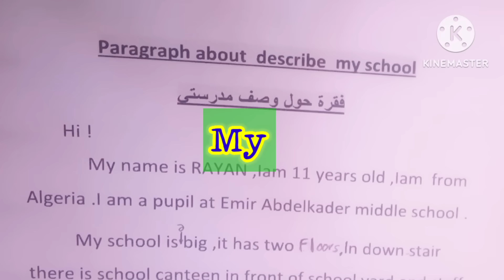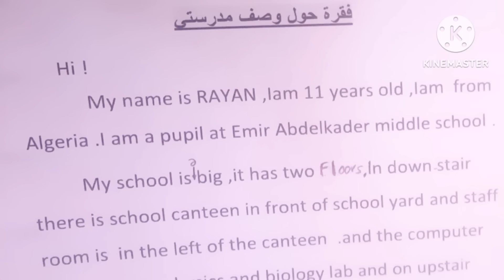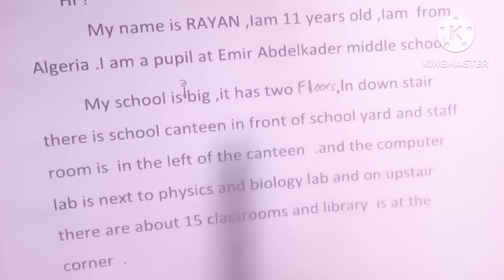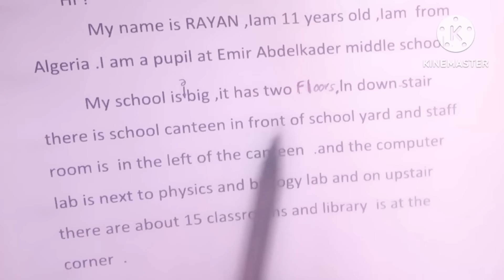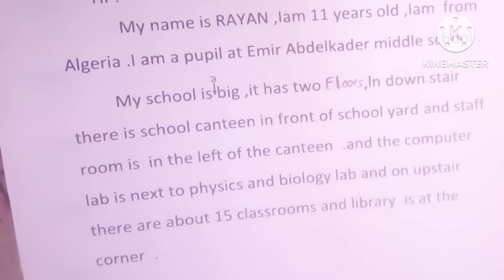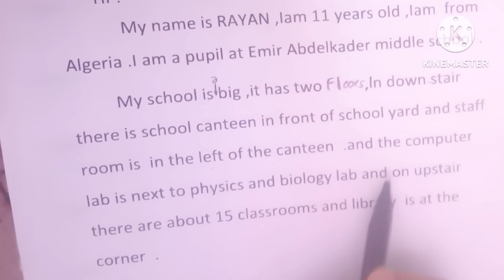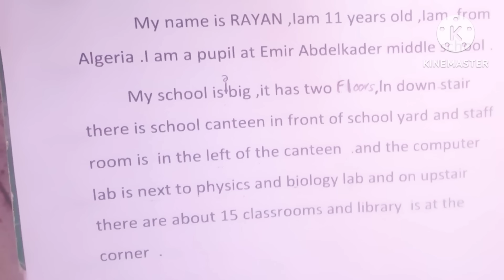اولى متوسط وضعية ادماجية بالانجليزية حول وصف مدرستي الفصل الثالث Describe my school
متوسط الفصل الثالث دروس المقطع الرابع Me and my school

متوسط الفصل الثالث انجليزية حل 114نشاطات ص
المقطع الرابع Me and my school

متوسط الفصل الثالث انجليزية تحديد موقع في مدرستي المقطع الرابعMe and my school

نموذج امتحان انجليزية السنة اولى متوسط الفصل الثالثMe and My school